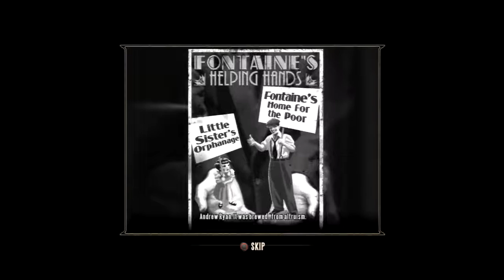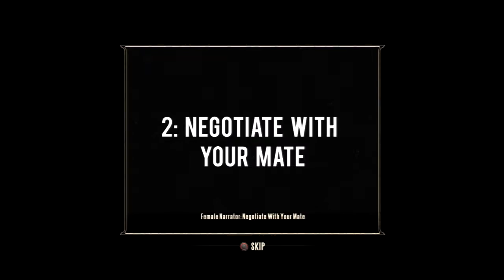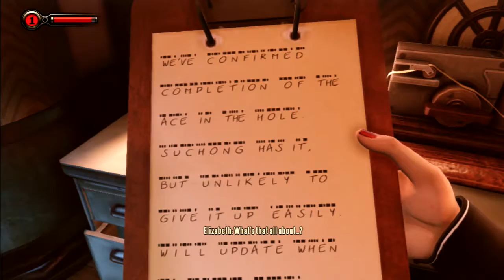Bioshock Infinite: Burial At Sea Episode 2 Playthrough: Part 2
This is My Playthrough of The Bioshock Infinite DLC Burial At Sea Episode 2 on PS3.

This video is intended as a commentary and guide to gameplay in Bioshock. I claim no right, title or interest in any Bioshock intellectual property, including characters, storyline, images, photographs, animations, video, music or text. I provided only commentary, gameplay agency, and editing of recorded gameplay video and sound.